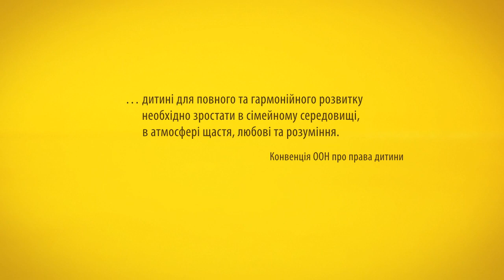Родина замість інтернату. Патронатна сім`я (інфографіка)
Кореспондент:
Відео:
Монтаж: